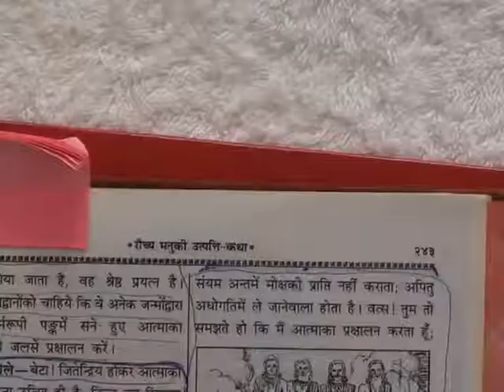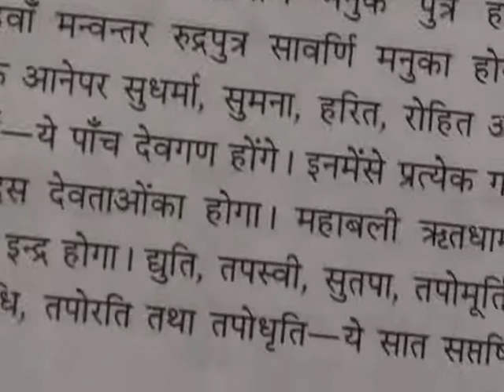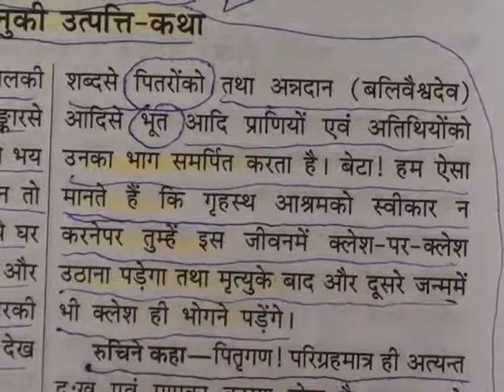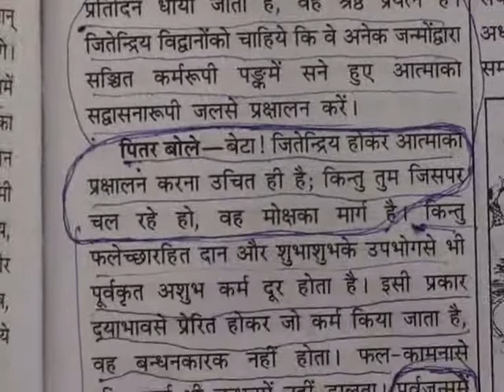Barwala Satsang(9-11 December 2011) 8/10